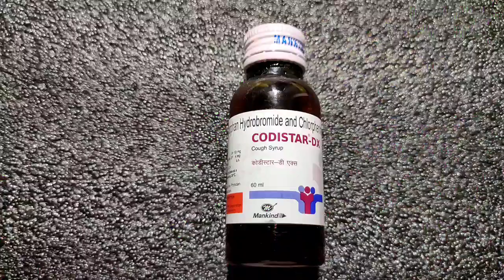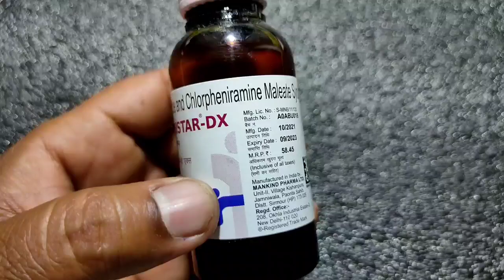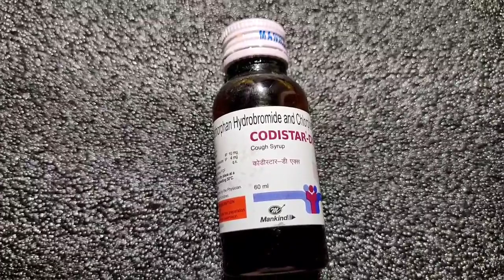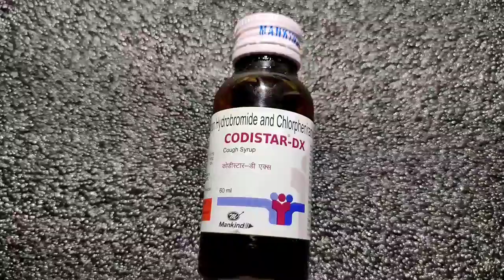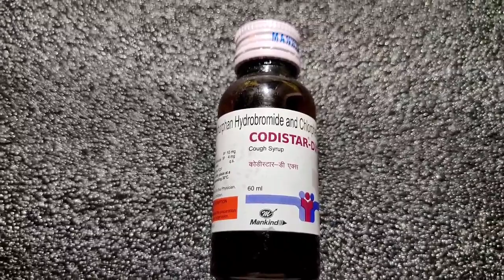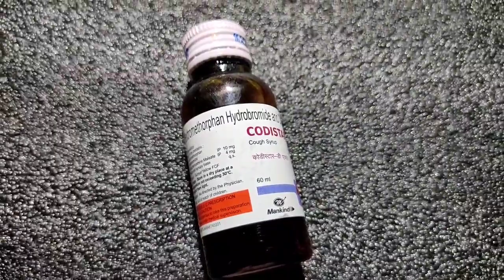CODISTAR - DX SYRUP ( भयंकर सुखी खाँसी को सिर्फ 1 खुराक में ठीक करे ) Use & Side effects in Hindi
Thanku...